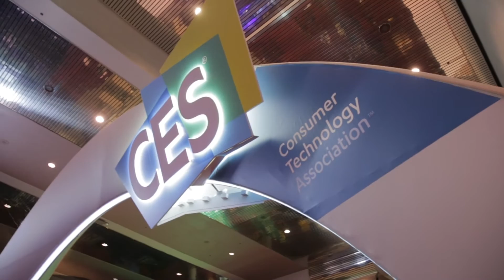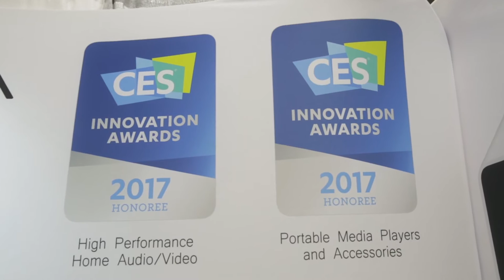Sproutbox Design at CES 2017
Sproutbox Design was at CES showcasing their new product – the Aivia Speaker. We talked to Cassandra Nelson about their innovative technology, CES and winning two innovation awards.

Tech West Canada is build for western Canadian tech companies looking to grow.
🚀Are you ready to GoGlobal?